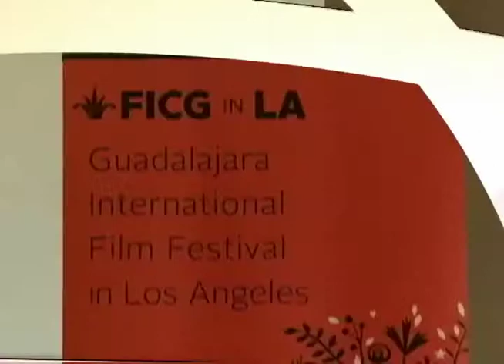Corte 44: FICG en LA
Lo mejor del Festival Internacional de Cine de Guadalajara ya está en Los Ángeles. Durante 3 días, del 1 al 3 de noviembre, las ficciones, documentales, cortometrajes y animaciones que ya se vieron en Jalisco, podrán disfrutarse en California.